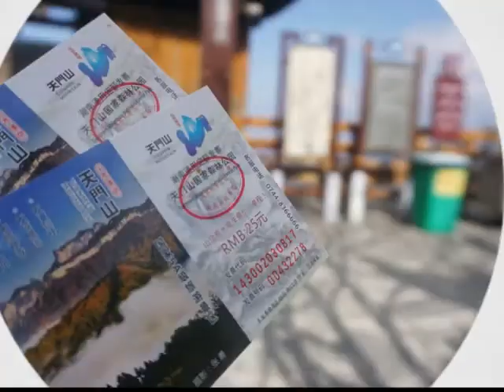WE ATE A STARFISH...?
This is what we ate during our trip to QingDao.
Skewers, steamed buns, noodles... all sorts of good stuff.